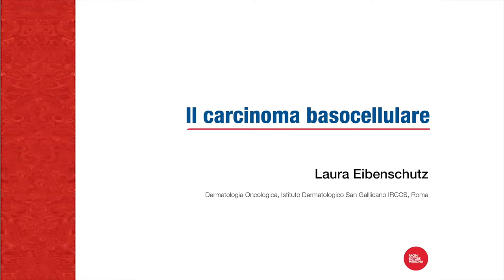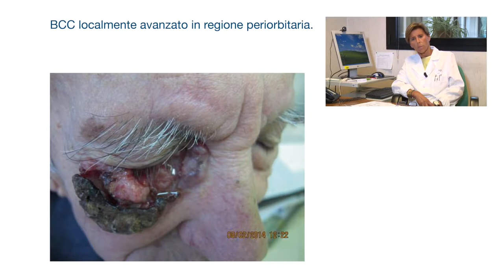IlIl carcinoma basocellulare - Prof.ssa Laura Eibenschutz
Video Relazione a cura della Prof.ssa Eibenschutz dell'articolo "Il carcinoma basocellulare"